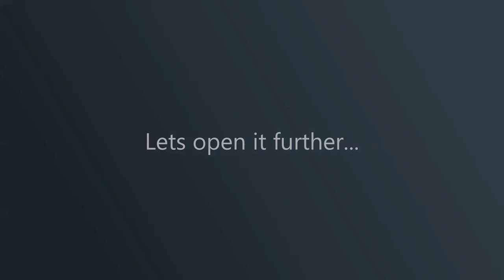Brass Ball Cock | Float Valve | Tank Float Valve | How it Works | What is Inside | Water Tank Valve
Have a quick view of How Float Valve works in water tank and controls the overflow of water from the water tanks?
What is inside them?

Watch the video for details and knowledge.

Thankyou!